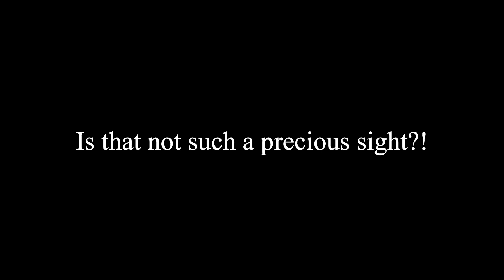LOOK HOW CUTE!! | Baby Raccoon Playing in The Picnic Area!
Look how precious ya'll!